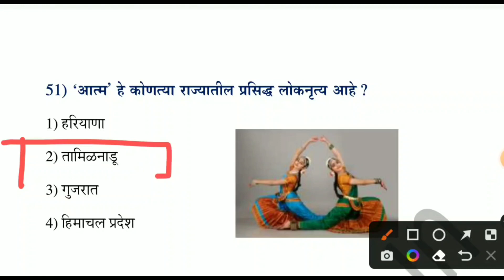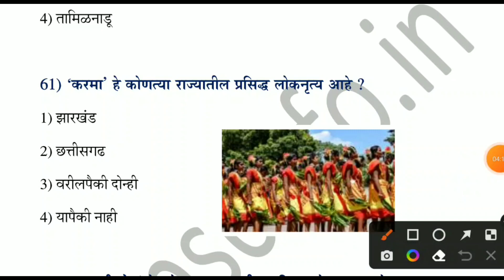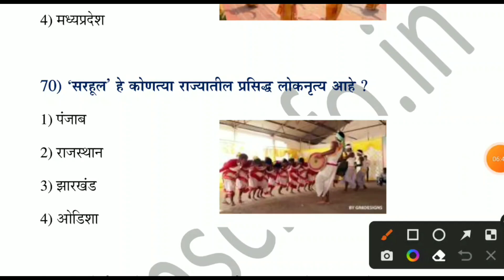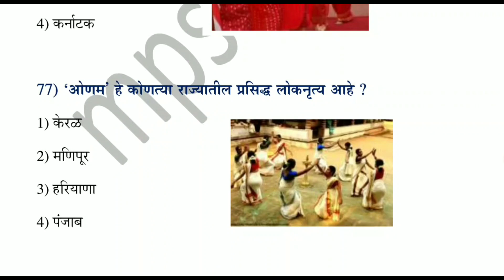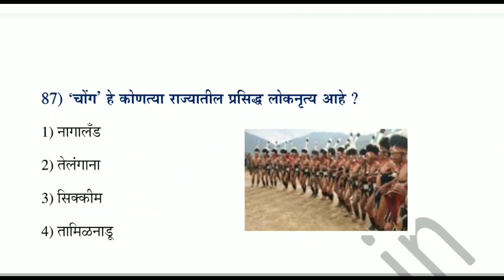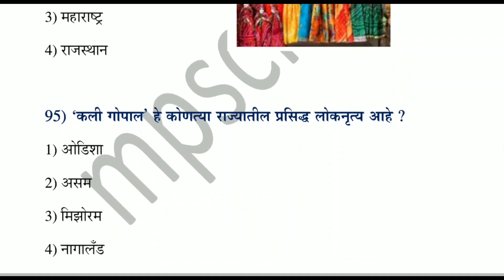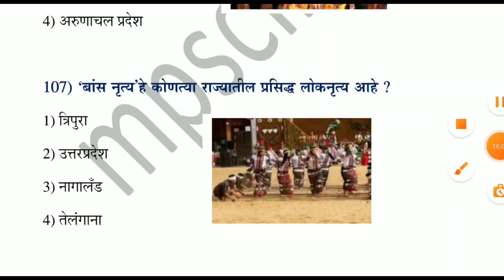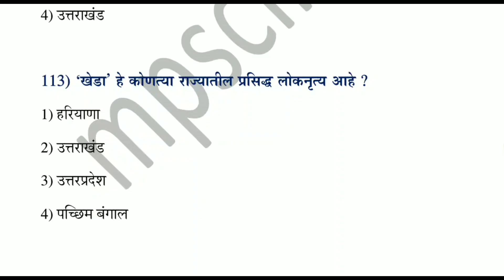Bhartatil Loknrutya | भारतातील नृत्य आणि नृत्या प्रकार | bhartatil loknrutya trick in marathi#nrutya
bhartatil loknrutya | भारतातील नृत्य आणि नृत्या प्रकार | bhartatil loknrutya trick in marathi | dances of india with states | classical and folk dance of india | classical and folk dance of india in marathi | bhartatil loknrutya | maharashtratil loknrutya | folk dance name | maharashtra folk dance name | classical dance of maharashtra | sarv rajyatil loknrutya v naave | rajya v loknrutya | bharat v loknrutya |